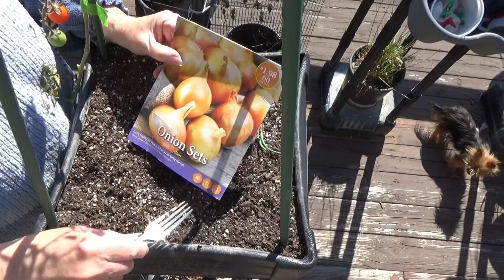Patio Talk Growing Food Deck Garden DIY Container Gardening Organic Easy Tips Tomatoes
Growing Food Onions, lettuce, papalo, herbs, garlic chives, onion chives, mint, tomatoes and more Vegetables on a Deck, container gardening with birds, dogs and coyote, all with nature.